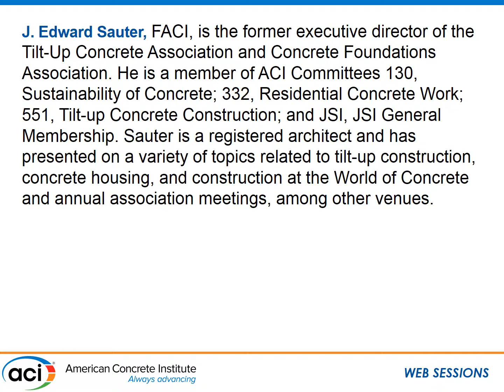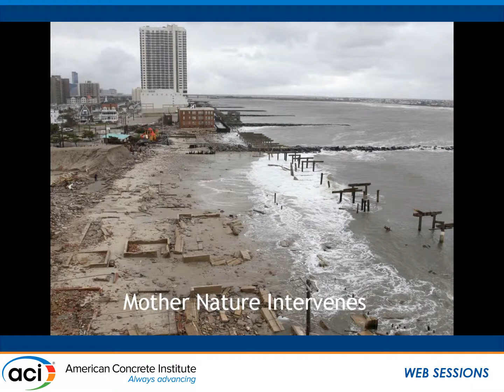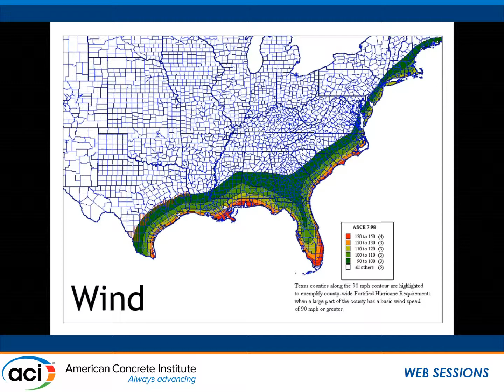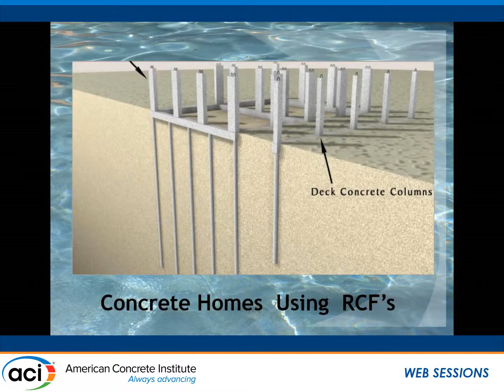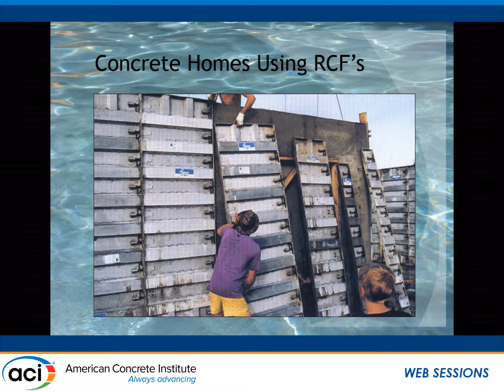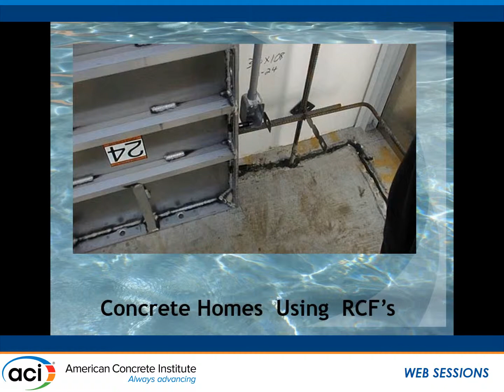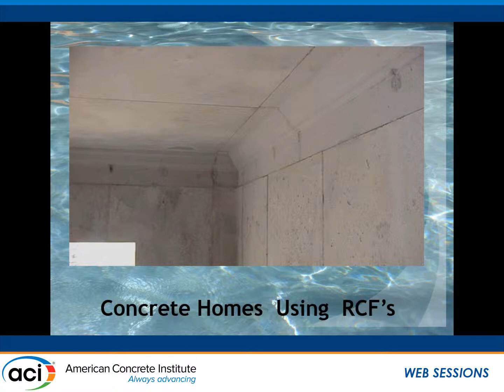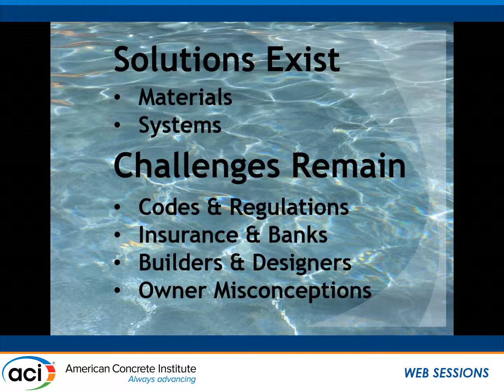Coastal Housing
Presented by J. Edward Sauter, Executive Director, Tilt-Up Concrete Association, Mount Vernon, IA